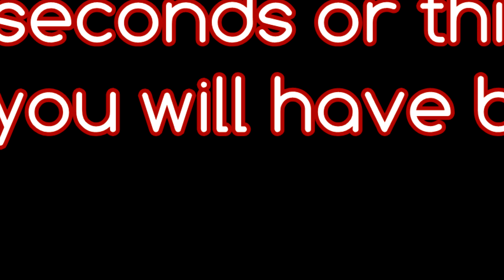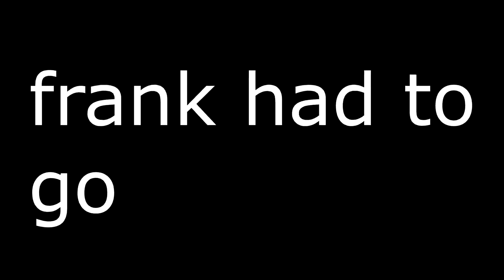So i did a MASSIVE Customs GAME with all our friends!!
soo we had a total of 6 people. it felt like a proper sweaty game. sweatier than usual because everyone here knows how to play. (my teammates were clapping me)